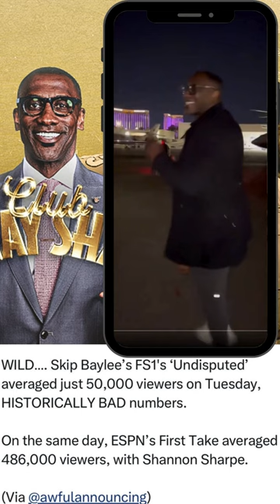Skip Bayless out? Undisputed ratings TRASH! Shannon Sharpe keeps going UP!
Skip Bayless NOT getting renewed at FS1? According to reports, there is considerable indications that Skip will not be brought back as Undisputed and his podcast numbers are in the tank. Meanwhile, ol Shay, Shannon Sharpe is balling with Nightcap (Unc and Ocho), Club Shay Shay and First Take. Shannon has also hit the motivational speech market. He been getting money.

The big question is will Undisputed survive? Richard Sherman got in trouble. Also big fish out there is Ryan Clark. He is a free agent and could easily save the show. Would he be willing to pair with Skip Bayless? Will Keyshawn Johnson stay with the show? Keyshawn podcast is doing numbers. Stephen A Smith is laughing too is all I know.

As we map out the future of sports media, get ready for real-time, post-game analysis that's unfiltered and raw. We're not just following trends; we're setting them.

This is not just any channel; it's your community's voice in the sports world. Let's build this platform together and reshape the narrative.